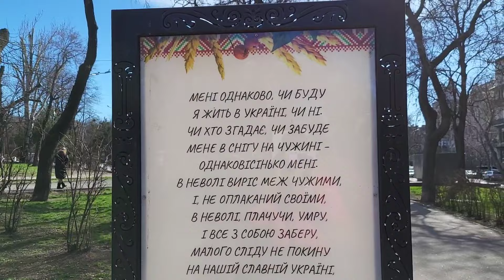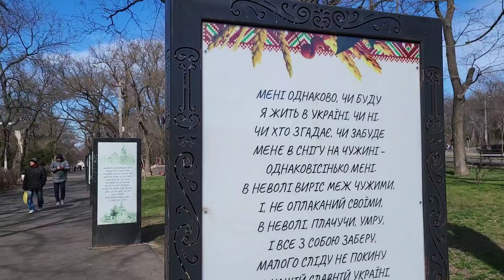Одеса парк Шевченко. Подарунок на 8 березня .Трошки моря і атракціонів